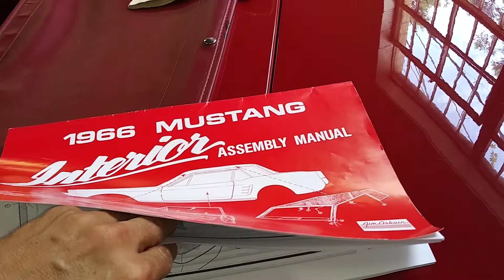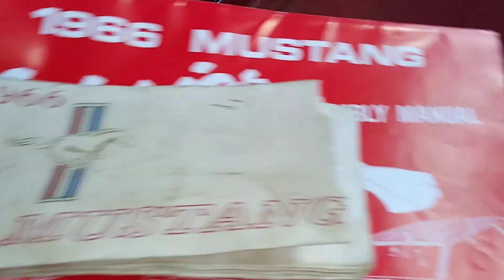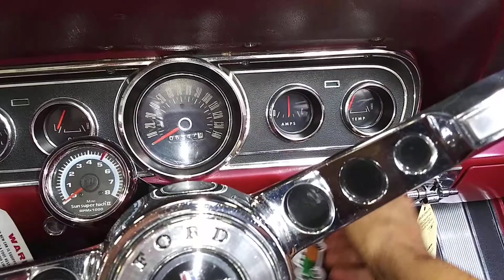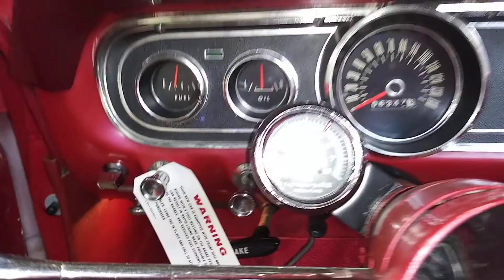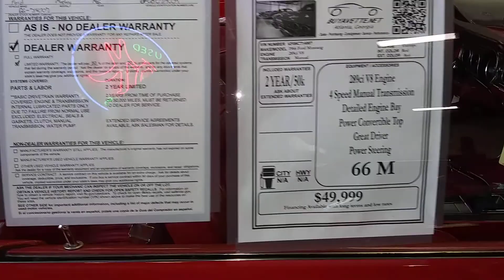'66 Pony C'nvrt - Very Original Cond